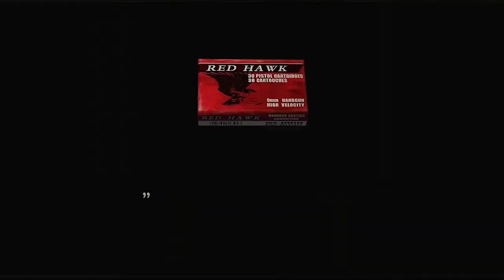バイオハザード４ 優しさあふれるふれあい旅＃19